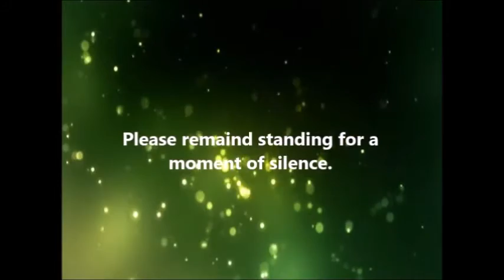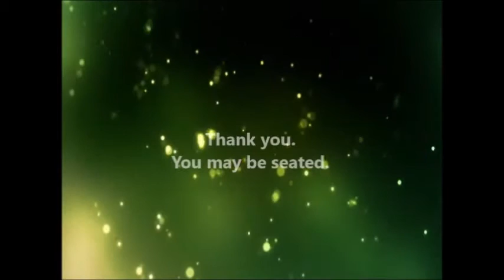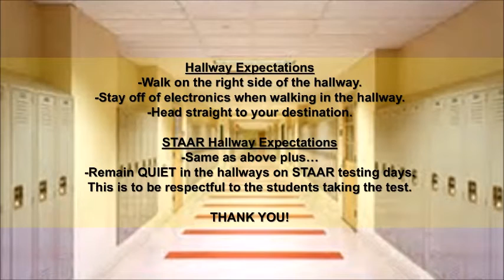Wednesday 3 22